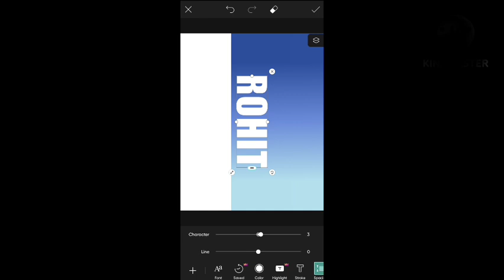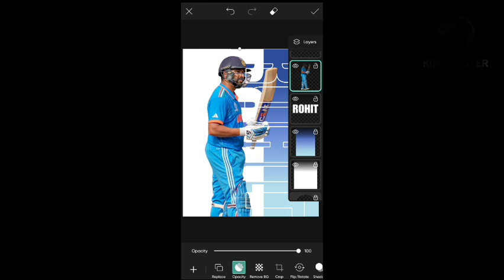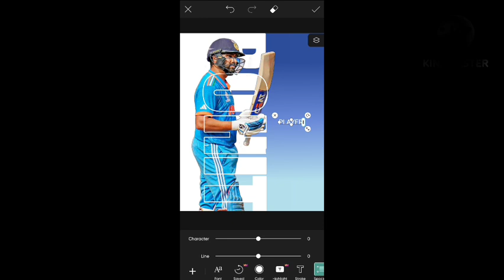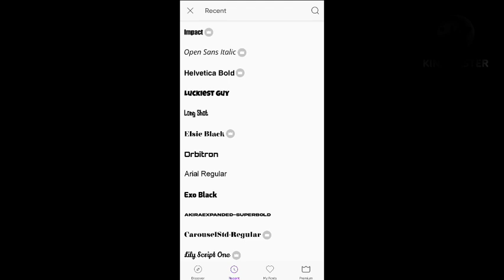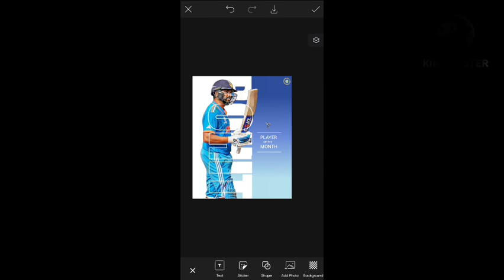Cricket Poster Design with PICSART | Photo editing Tutorial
In this video we are going to see how design easy poster design in esay steps with the help of Picsart and Lightroom application.

Creative photography | photo editing tutorial |snapseed | picsart | lightroom mobile | Perspective idea

 Find more videos related to topics:-

 - Photo editing
-Editing tips & tricks
 - Photo manipulation
 - Free photo editing tutorial ino
 - Photo retouching
- video editing

15 august poster editing background,
motion poster editing tamil.